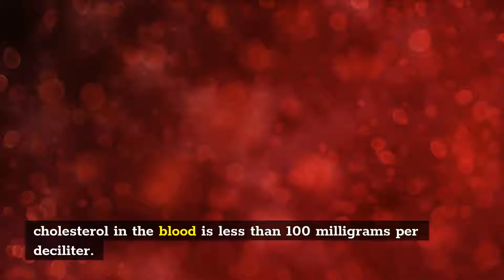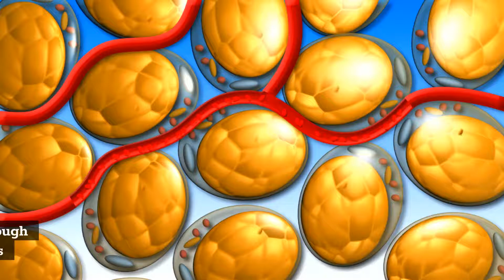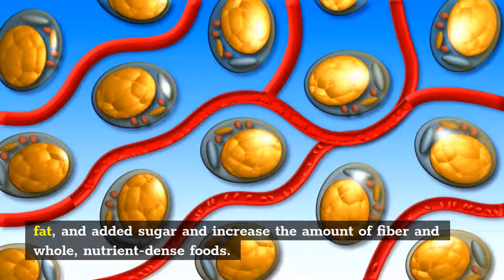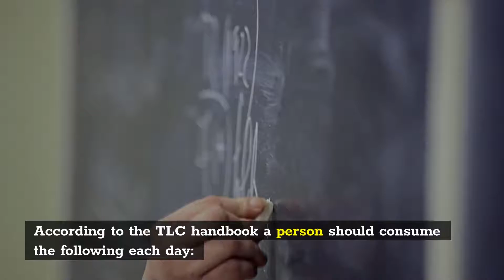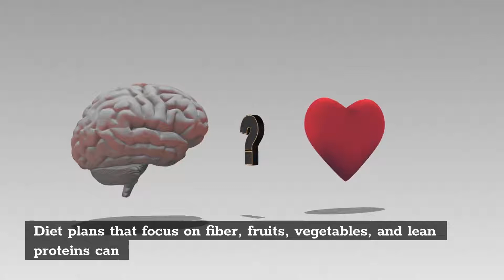Recipes For a Cholesterol-Free Diet VEGAN LIFE (EVERYTHING VEGAN DIET AND VEGAN LIFESTYLE)